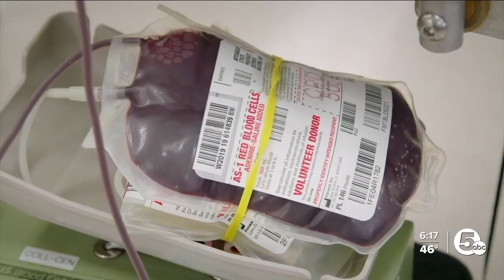American Red Cross in need of blood donations